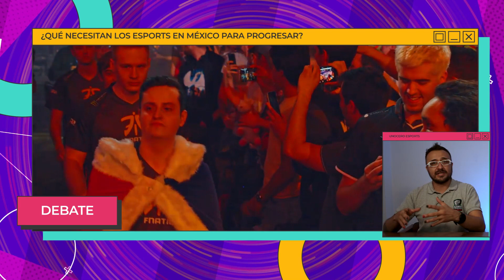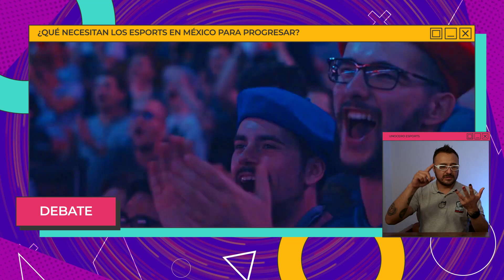¿Qué necesitan los esports en México para progresar? - UNOCERO GAMING ESPORTS EP.3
En este programa debatimos de qué necesitan los esports en nuestro país para avanzar, además: Llega Free Fire Max, tenemos campeón del Valorant Masters Tour, invitación a participar en la Liga Mexicana de Esports y más.